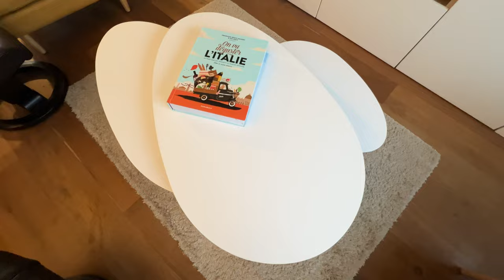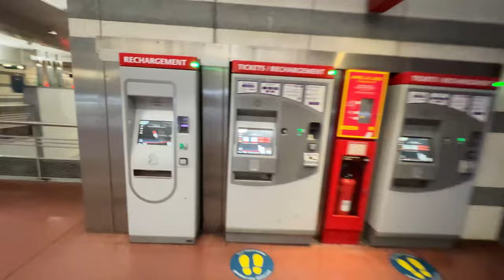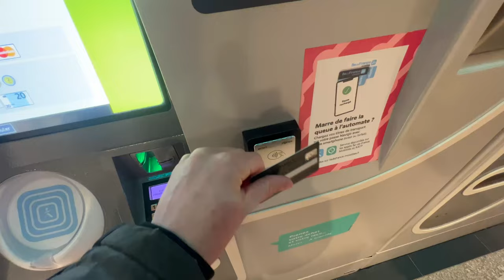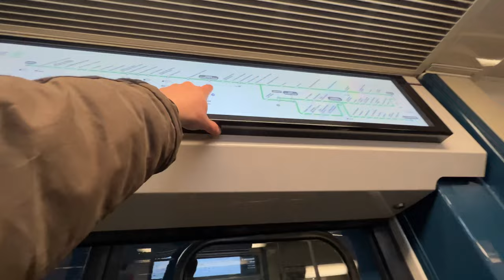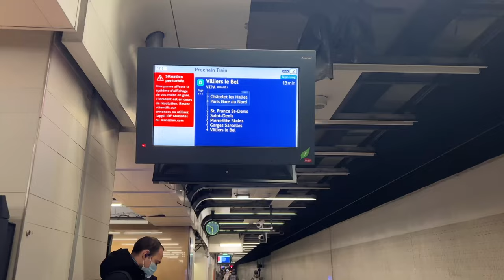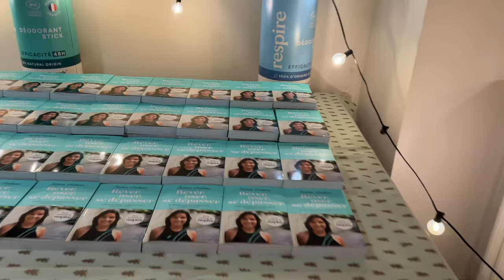Je rencontre Justine Hutteau chez Respire pour mes 23 ans 🎂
Je vous embarque avec moi direction Paris pour rencontrer Justine Hutteau ! Chaque année mes anniversaires sont les mêmes. Cette fois-ci, j'ai voulu faire autrement 😄

Note : vidéo filmée intégralement à l'iPhone.

𝗠𝗢𝗡 𝗠𝗔𝗧𝗘𝗥𝗜𝗘𝗟
📷  𝗣𝗿𝗶𝘀𝗲𝘀 𝗱'𝗶𝗺𝗮𝗴𝗲𝘀
► Fujifilm XT4
► DJI Mini 2
► Ronin-SC

🎥  𝗢𝗯𝗷𝗲𝗰𝘁𝗶𝗳𝘀
► Fujinon XF 10-24mm f4
► Fujinon XF 18-55mm f2.8/4
► Fujinon XF 55-200 mm f3.5/4.8

🎙  𝗣𝗿𝗶𝘀𝗲𝘀 𝗱𝗲 𝘀𝗼𝗻
► Rode VideoMic Pro+
► Rode NT-USB